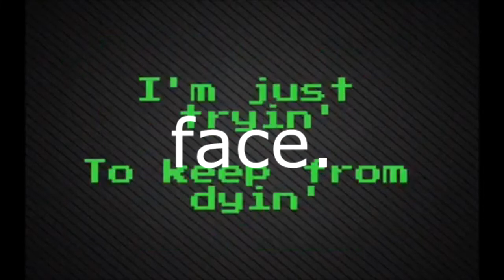real face reveal (120) sub speshial!!!!